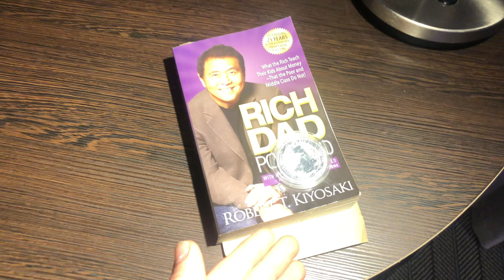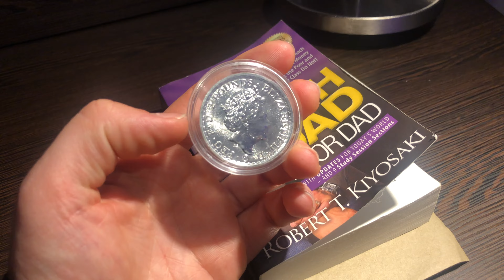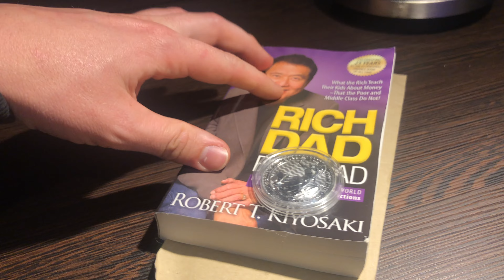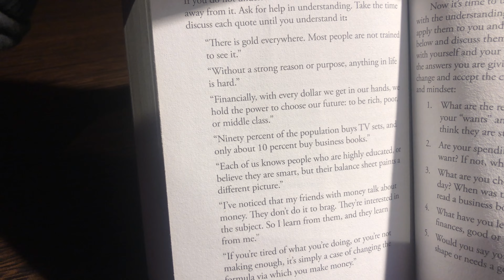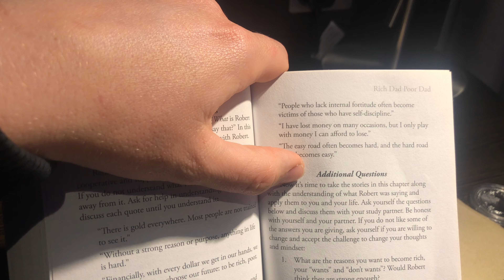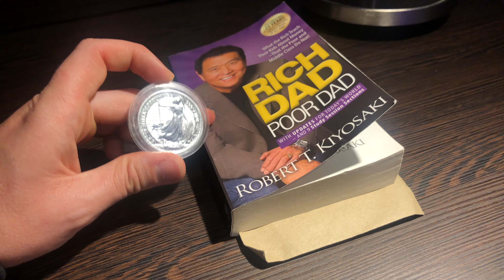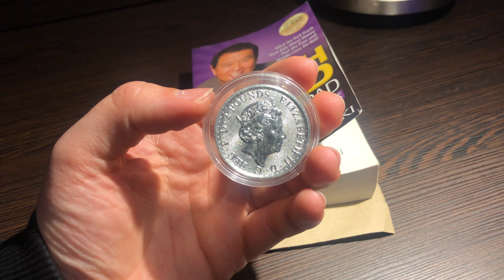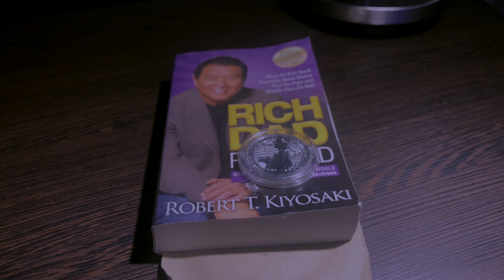How all of my Investments are in the Green and why?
So far this year... it has been the best financial period of my life. Not only have I made a substantial amount of income but I have made the smartest investments for my future! There is a few reasons for this.. Hard work, Networking, Consistency but a real driving factor for all of this is the effort to increase my Financial Intelligence - Helped hugely by my so far favourite investing book (Rich Dad, Poor Dad by Robert T. Kiyosaki).